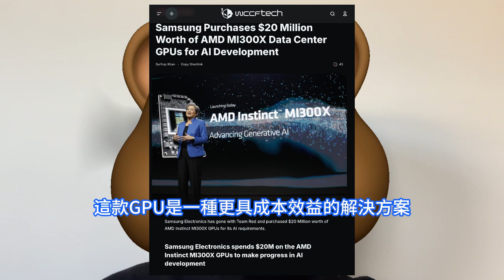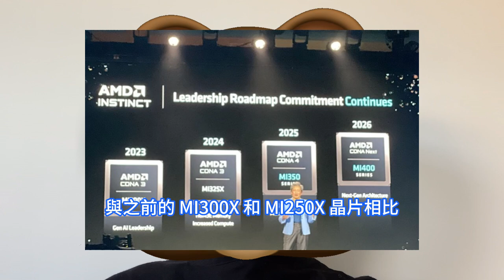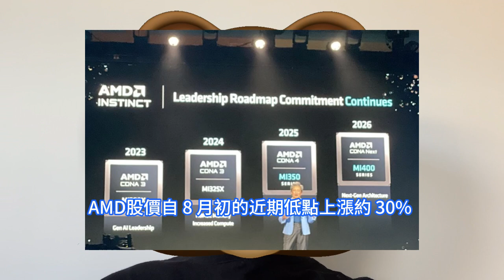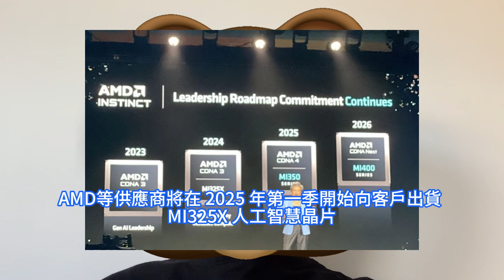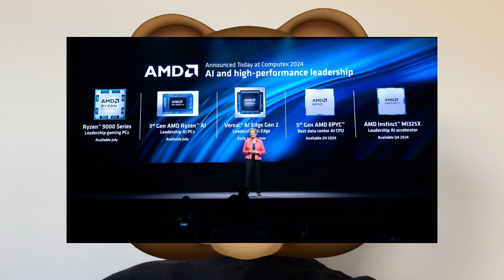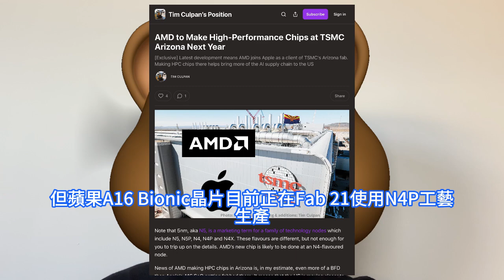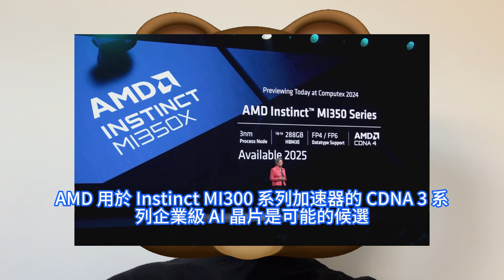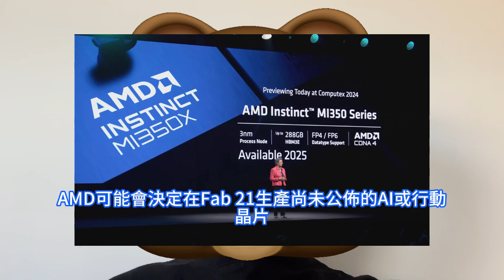鼎力相助！AMD竟如此表白台積電屬實沒想到，超強AI晶片爆單美國晶圓廠。突推出MI325X人工智慧晶片、新款EPYC資料中心CPU。三星囤購AMD MI300X GPU，用於自家未來AI開發。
三星自己將其HBM運送給AMD用於Instinct GPU系列，並且最近其HBM3E記憶體也已通過輝達GPU的現場質量檢查。預計三星未來將繼續從AMD購買GPU，兩家公司之間的聯繫將得到進一步加強。AMD還打算在明年下半年推出下一代 MI350 系列晶片，除了更大的記憶體，還有新的底層架構。該公司稱，與之前的 MI300X 和 MI250X 晶片相比，MI350 架構將顯著提高效能。消息人士近日稱 AMD 已與台積電達成協議，將在台積電位於亞利桑那州的新工廠生產高效能晶片，這將使 AMD 成為繼蘋果之後該工廠的第二個高知名度客戶。據獨立記者 Tim Culpan稱，知情人士證實了這一協議。